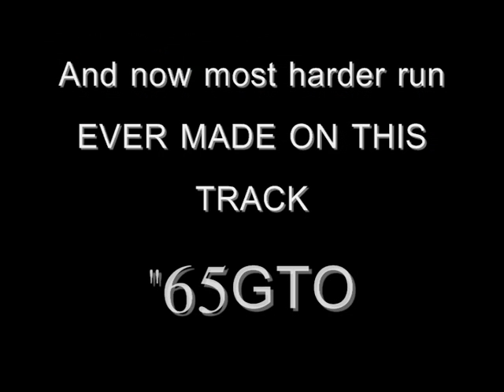(BOOST TRICK) SPEED 65GTO IN Autobahnring & Ebisu